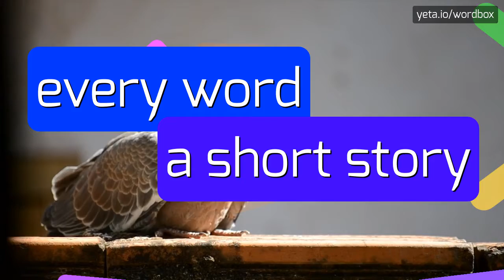KPETIGO - HOW TO PRONOUNCE IT!?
Watch how to say and pronounce "kpetigo"!